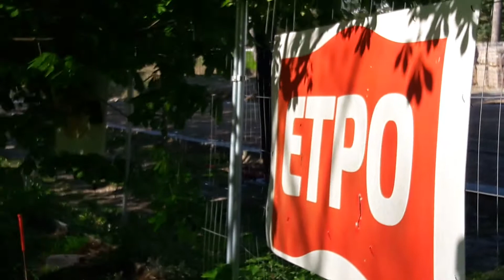Les travaux du Tram 13 Express #207